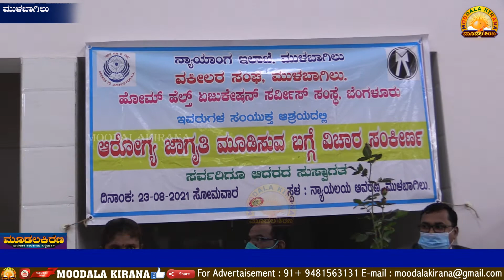MULBAGAL-moodalakirana-ನ್ಯಾಯಾಂಗ ಇಲಾಖೆ, ವಕೀಲರ ಸಂಘ ಮುಳಬಾಗಿಲು ಆರೋಗ್ಯ ಜಾಗೃತಿ ಮೂಡಿಸುವ ಬಗ್ಗೆ ವಿಚಾರ ಸಂಕೀರ್ಣ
Taitle :MULBAGAL-moodalakirana-ನ್ಯಾಯಾಂಗ ಇಲಾಖೆ, ವಕೀಲರ ಸಂಘ ಮುಳಬಾಗಿಲು ಆರೋಗ್ಯ ಜಾಗೃತಿ ಮೂಡಿಸುವ ಬಗ್ಗೆ ವಿಚಾರ ಸಂಕೀರ್ಣ
Video : Bajarangi Chalapathi
Editing : Bajarangi Chalapathi
Camera :canon xa 25